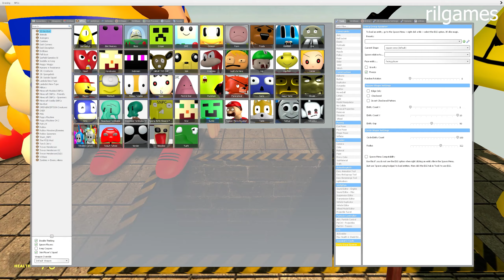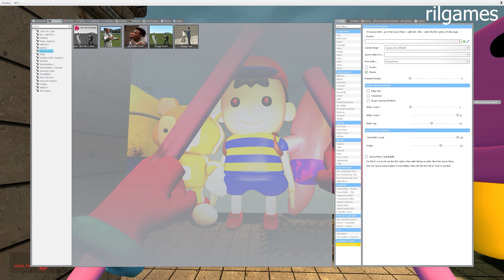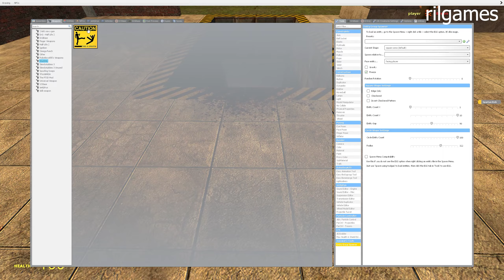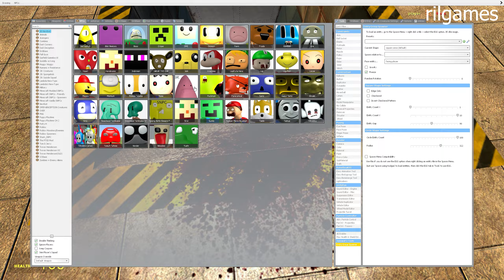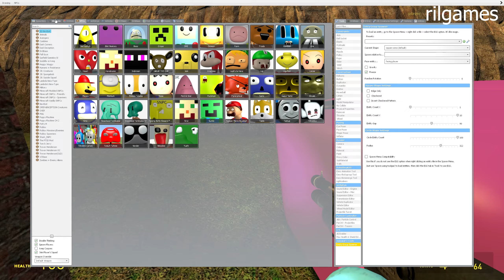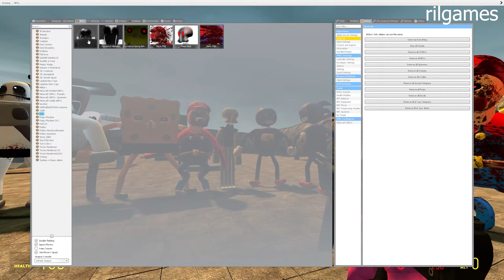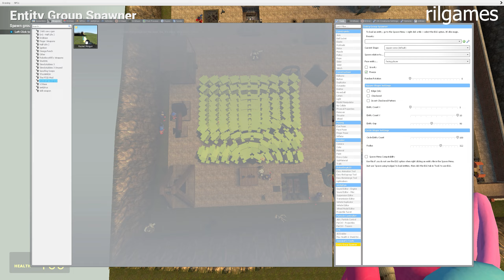SPARTAN MEGA KICK ALL 3D SANIC CLONES MEMES IN GARRY'S MOD! #3